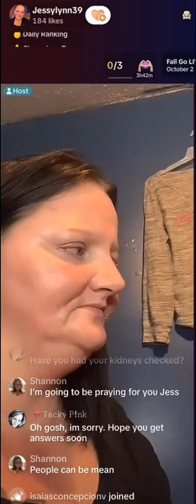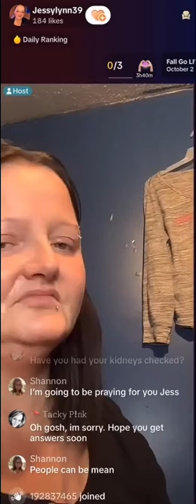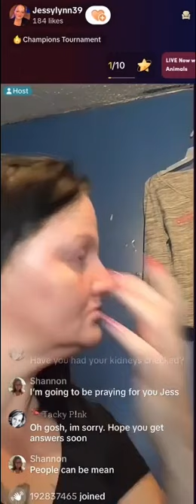JLynn Tells How Family Died Pt 2